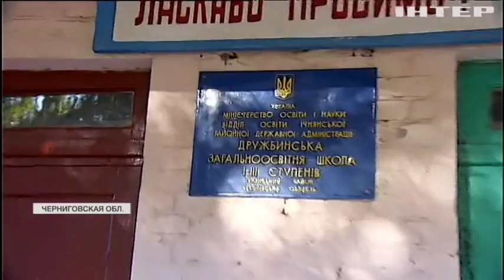Взрывы в Ичне: как власти организовали эвакуацию, и какие выводы надо сделать после ЧП на арсенале?